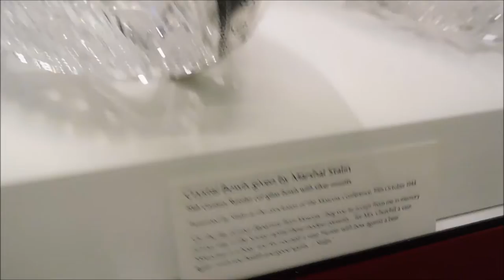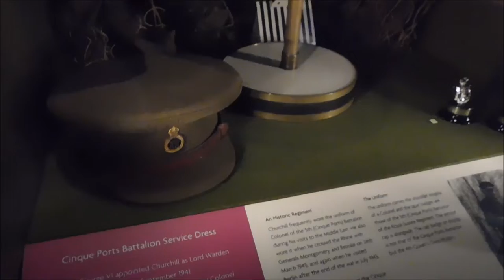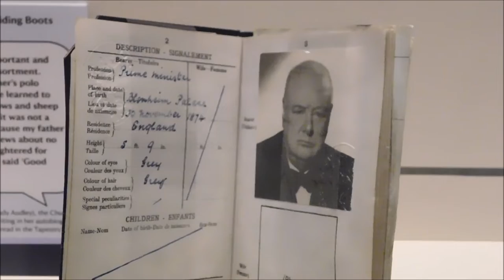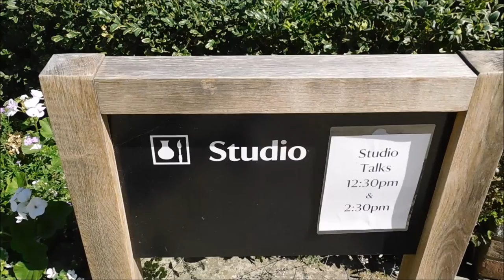Chartwell! (National Trust House & Gardens Tour 2022)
A visit to the beautiful and historic Chartwell House and Gardens in Kent, on a very hot (28c) and sunny August day!

Chartwell is a country house near Westerham, Kent, in South East England. For over forty years it was the home of Winston Churchill. He bought the property in September 1922 and lived there until shortly before his death in January 1965. In the 1930s, when Churchill was out of political office, Chartwell became the centre of his world. In his study, he composed speeches and wrote books while in his garden, he built walls, constructed lakes and painted. During the Second World War, Chartwell was largely unused, but the Churchills returned after he lost the 1945 general election.

In 1946, when financial constraints forced Churchill to consider selling Chartwell, it was acquired by the National Trust with funds raised by a consortium of Churchill's friends led by Lord Camrose, on condition that the Churchills retained a life-tenancy. After Churchill's death, Lady Churchill surrendered her rights to the house and it was opened to the public by the Trust in 1966. A Grade I listed building, for its historical significance rather than its architectural merit, Chartwell has become among the Trust's most popular properties; 232,000 people visited the house in 2016, the fiftieth anniversary of its opening.

The house has been restored and preserved as it looked in the 1920–30s; at the time of the Trust's purchase, Churchill committed to leave it, "garnished and furnished so as to be of interest to the public". Rooms are decorated with memorabilia and gifts, the original furniture and books, as well as honours and medals that he received.

The gardens surrounding the house comprise 8 hectares (20 acres), with a further 23 hectares (57 acres) of parkland. They are predominantly the creation of the Churchills, with significant later input from Lanning Roper, Gardens Adviser to the National Trust.